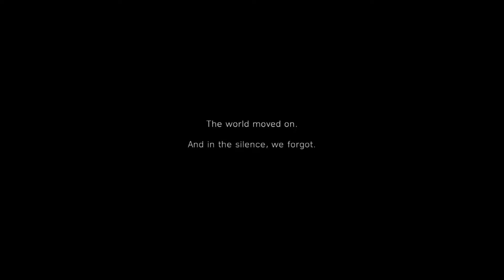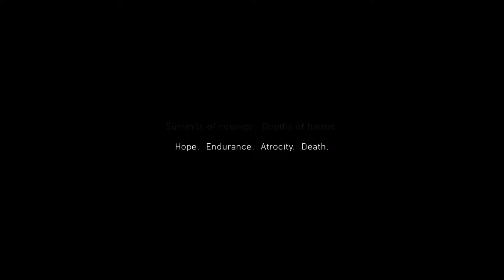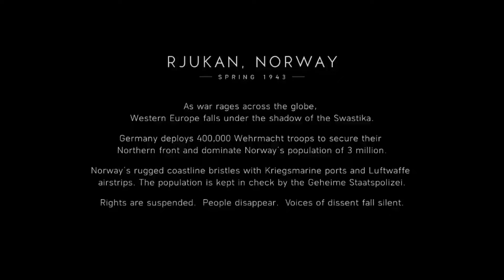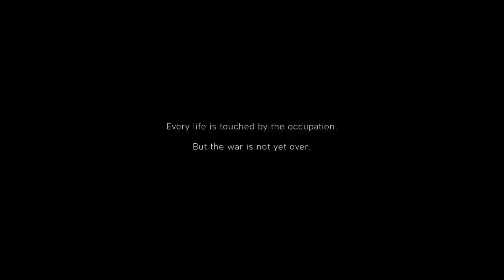Battlefield 5 PC Game Play (0E1)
Here are the Battlefield 5 System Requirements (Minimum)

CPU: Core i5 6600K / AMD FX-8350
CPU SPEED: Info
RAM: 8 GB
OS: 64-bit Windows 7, Windows 8.1 and Windows 10
VIDEO CARD: DirectX 11.0 Compatible video card with 2 GB VRAM (AMD Radeon HD 7850 / nVidia GeForce GTX 660)
PIXEL SHADER: 5.0
VERTEX SHADER: 5.0
SOUND CARD: Yes
FREE DISK SPACE: 50 GB
DEDICATED VIDEO RAM: 2048 MB

Battlefield 5 Recommended Requirements

CPU: Intel Core i7 4790 / AMD Ryzen 3 1300X or equivalent
CPU SPEED: Info
RAM: 12 GB
OS: 64-bit Windows 10
VIDEO CARD: DirectX 11.1 Compatible video card 8GB AMD Radeon RX 580 / 6GB NVIDIA GeForce GTX 1060)
PIXEL SHADER: 5.1
VERTEX SHADER: 5.1
SOUND CARD: Yes
DEDICATED VIDEO RAM: 6GB (8GB AMD)